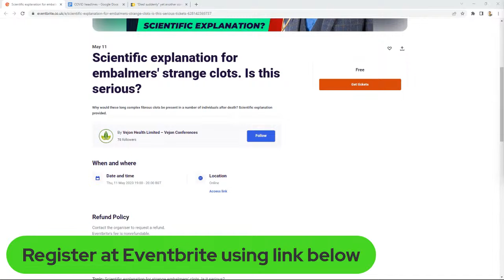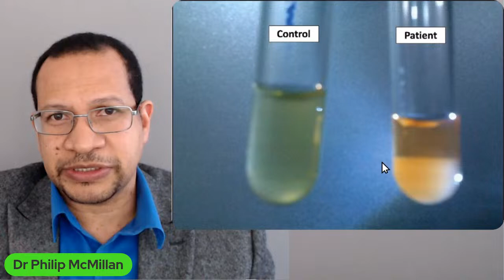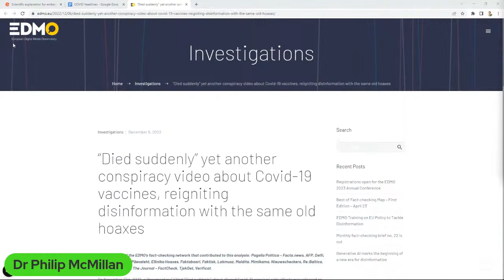Scientific explanation for strange embalmers' clots. Is it serious?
Why would these long complex fibrous clots be present in a number of individuals after death? Scientific explanation provided.

Presenter: Dr Philip McMillan

This will be available for FREE for a short period and thereafter a small fee will be applied to support ongoing research.

Long complex fibrous clots have been noted for some time by embalmers, but thought to be a conspiracy theory.

This topic was recently discussed by Dr John Campbell after autopsy exploration by pathologists in Germany. The video is no longer on YouTube but can be found in the Eventbrite description. Use link above.

There is a disease in which excessive clotting on cooling of blood has been observed and could be associated with the very high serum IgG levels after Covid vaccine boosters.

This pathology already exists and may help to explain specific diseases that are occurring at present.

Join us if you wish to learn more.

Timecodes
0:00 Intro
0:10 Investigating unusual blood clot phenomena with potential clinical implications.
3:40 Discovery of potential autoimmune response triggered by viral infection leading to lung inflammation.
6:06 Importance of examining unusual pathology in the pandemic response.